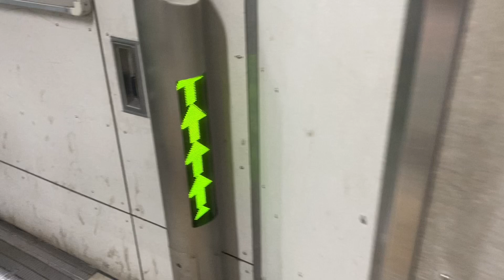宮崎台駅のエスカレーター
2番線
1番線の順でアップしました